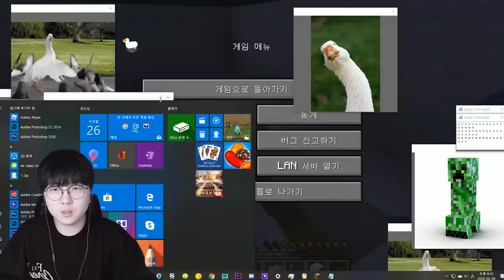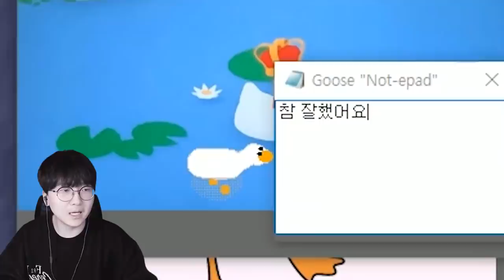거위 바이러스에 해킹당한 마인크래프트?! 마크 망했네요 ㄷㄷ